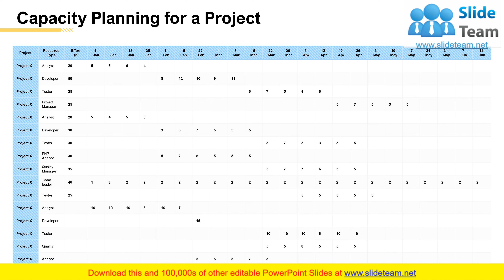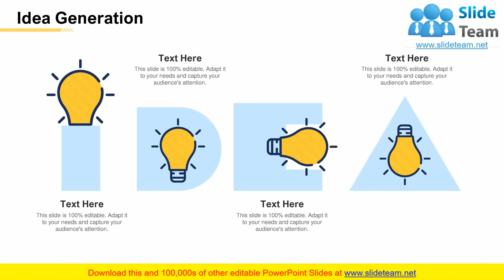Project Capacity Management PowerPoint Presentation Slides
This complete deck can be used to present to your team. It has PPT slides on various topics highlighting all the core areas of your business needs. This complete deck focuses on Project Capacity Management PowerPoint Presentation Slides and has professionally designed templates with suitable visuals and appropriate content. This deck consists of total of seventeen slides. All the slides are completely customizable for your convenience. You can change the colour, text and font size of these templates. You can add or delete the content if needed. Get access to this professionally designed complete presentation by clicking the download button